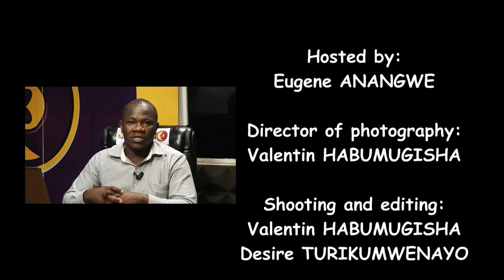Understanding Rwanda's Civil Society